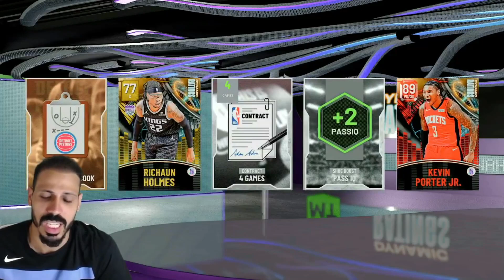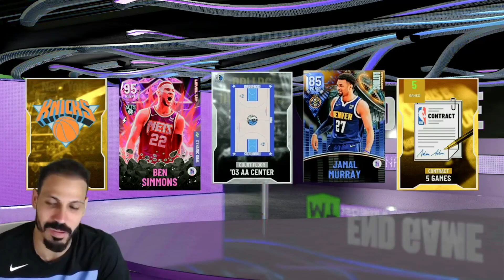IM BACK - No Auction House # 164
No Money Spent NBA 2K22 MyTeam With a Twist aka No Auction House where I cant buy or sell anyone on the auction house back at it again with episode 164 as we back from vacation looking to get some more anniversary cards.

PSN: MosballinNAH
XBOX GamerTag: Mosballin